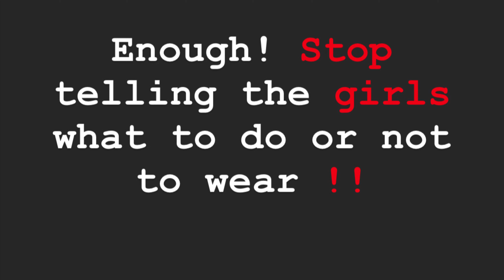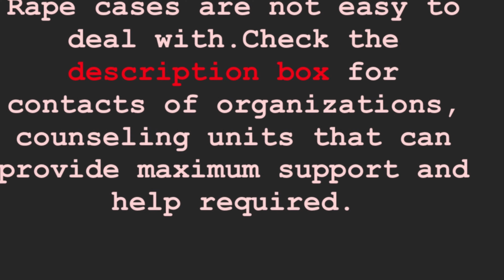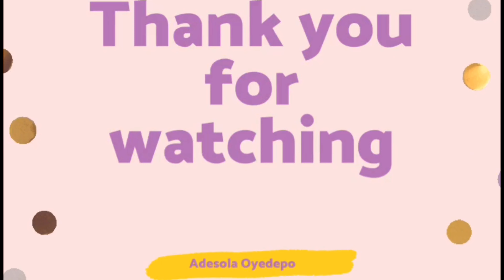Adesola- RAPE CRISIS -THE POSITION OF THE LAW.A vehicle of Justice or Injustice? LM - Episode4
Legal Monday is a program where Adesola (A student of LAW) talk about legal terms that everyone should know in the simplest form to make it understandable for all.
Episode 4 On this episode, we look at Rape.There is the need to understand the provisions of the Nigerian law regarding RAPE. This is so because, when rape matters appear in court, amongst other things,there is always the need to observe what the LAW says. How many people in the society are therefore familiar with the provisions of the law? In order to fight the good fight and push the movement, knowing the provisions of the law and where it sags is very important.The court is the last hope for men, the Law shouldn’t be silent about certain things in order for JUSTICE to be served !

** Sign a petition to increase age of consent from 11 - 18 years;

***Organizations;
MIRABEL CENTRE - Lagos
Where rape and sexual assault victims can get forensic medical assistance and professional counseling services.

WOMEN  AGAINST  RAPE, SEXUAL HARASSMENT  and SEXUAL EXPLOITATION (WARSHE)- Ile-Ife
   Disseminating information about sexual violence and abuse;
   Counseling;
   Providing technical support on matters of sexual violence and abuse to university panels and hospitals.

Working towards creating a safe and happy childhood for every
Nigerian child- free from sexual abuse; with easy access to care, information, protection and emergency intervention
 24 hour helplines
Awareness program
Counseling and support services
Advocacy andsupport
Justice and law enforcement.
To report a case; 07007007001, 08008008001
P.s; You could check around or internet for more support group. Remember, you’re not alone. WE are with YOU.

  Welcome to Adesola Oyedepo. This is a Channel that aim at striking a balance between interest, passion and fun.